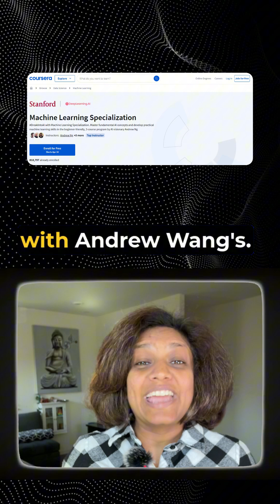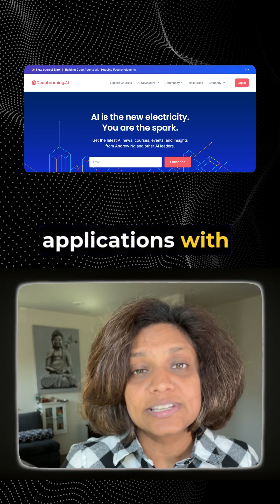5 AI Skills That Will Get You HIRED in 2025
5 step AI Roadmap that will lead you to a job!